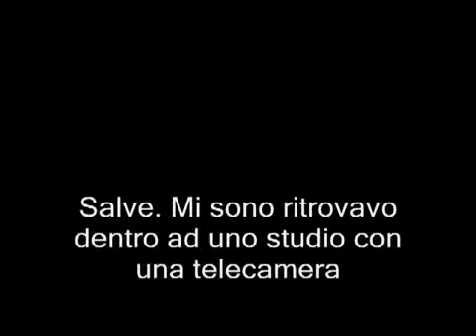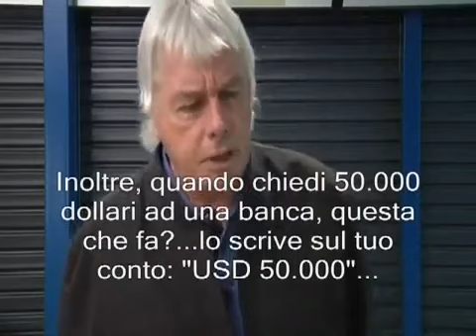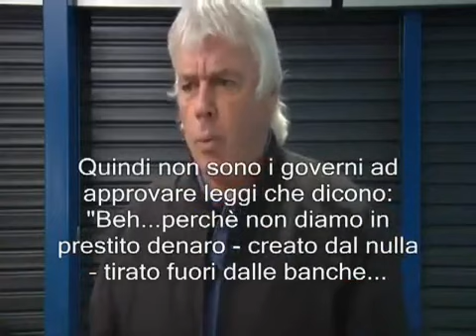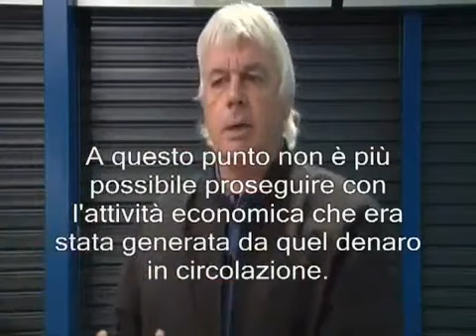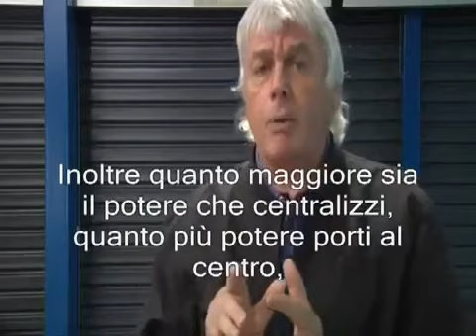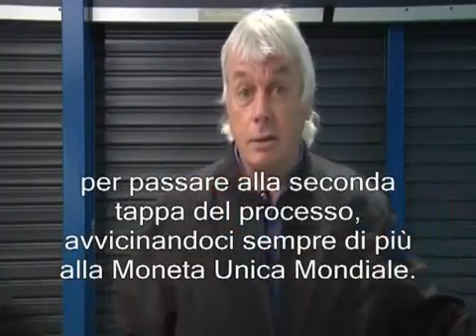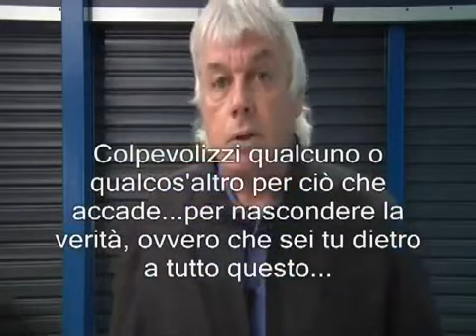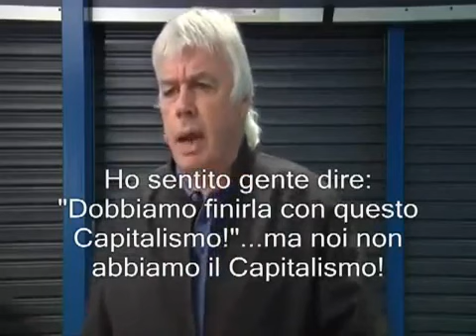DAVID ICKE PARLA DEL MOVIMENTO OCCUPY WALL STREET !